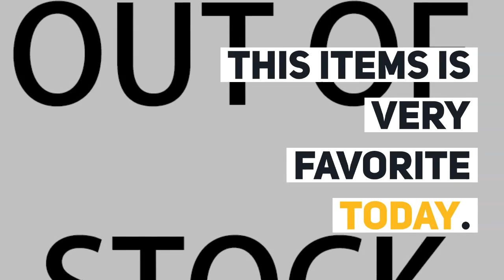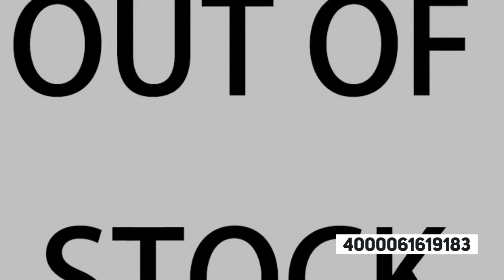Dropshipping Men Japanese Streetwear Hoodies 2019 Fashion Side Striped Man Casual Sweatshirts Black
Top 10 Dropshipping Men Japanese Streetwear Hoodies 2019 Fashion Side Striped Man Casual Sweatshirts Black Gray Khaki Male Hoodies. For Limited offer about this product and to purchase